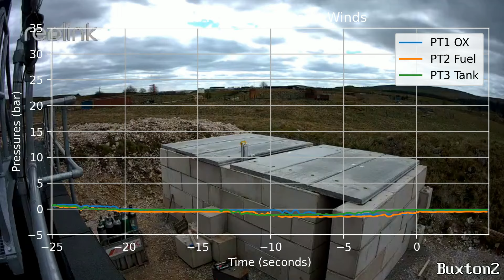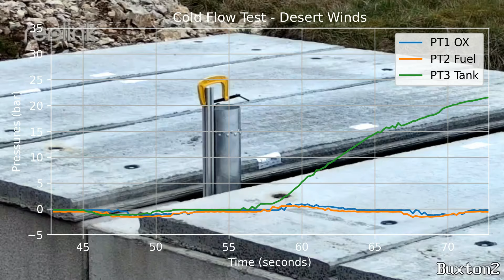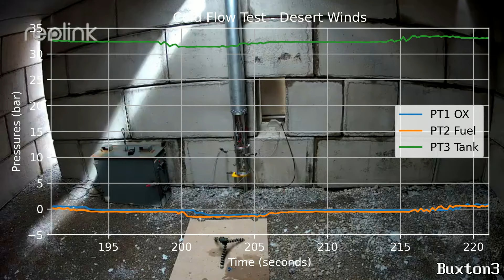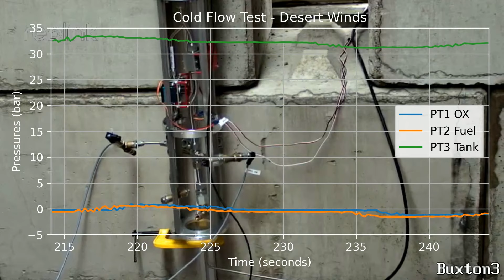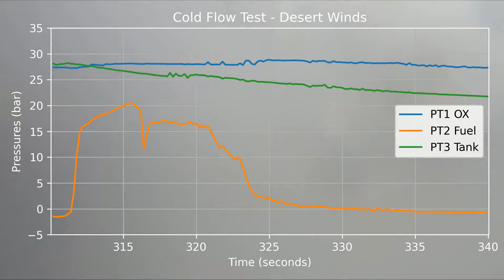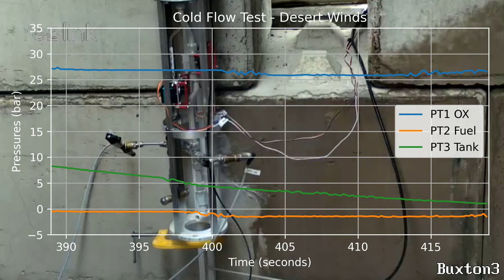Desert Winds Cold Flow Test #1 | Project Sunride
First attempt at a cold flow test. 24/04/2024

Failed test for multiple reasons. CO2 started flowing 20 seconds prior to water and the inner tank buckled. The team is currently working on solutions with the aim of testing again 2 weeks from now.